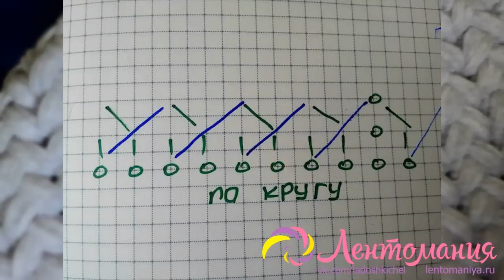Мастер-класс по вязанию вязания узора "Косы" и пряжи Лента.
Привет! Я покажу вам как вяжется узор, прекрасно подходящий для трикотажной пряжи, который я назвала "Косы".